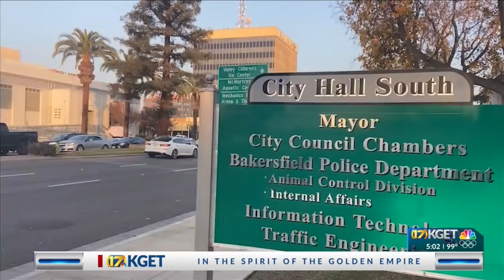Bakersfield inches closer to a new Veterans Affairs clinic